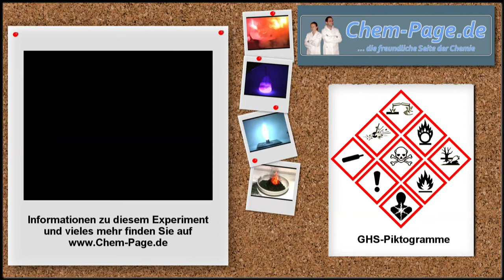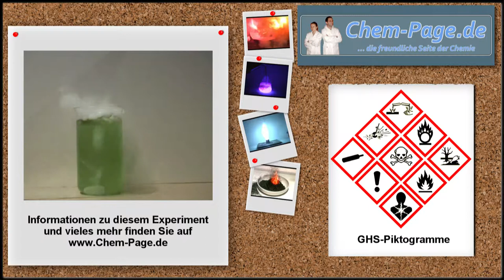Chamäleon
In eine basische Universalindikatorlösung wird ein Stück Trockeneis gegeben.